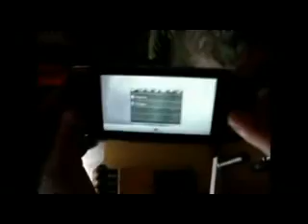ML 27327039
Video Migrado